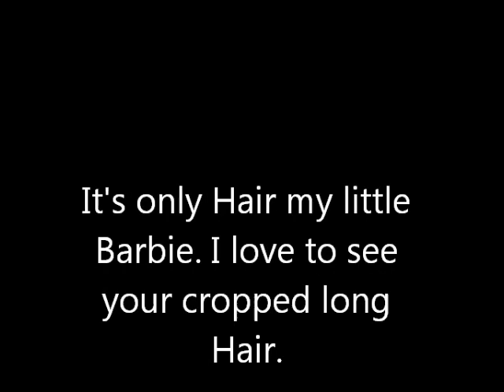Put your short sleeved Shirt on please Part 3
This is the last Part of her nice Haircut. My little Barbie means, she looks very ugly. But i want to give her only a new Hairdo. What do you mean about her Haircut? Please please... i am waiting of your Comments. Thank you very much for your Effort.